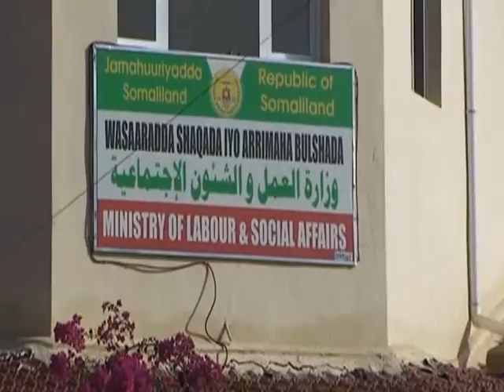Warka Carabiga ee Tv-ga Qaranka. Thu-14-May-2015.kh